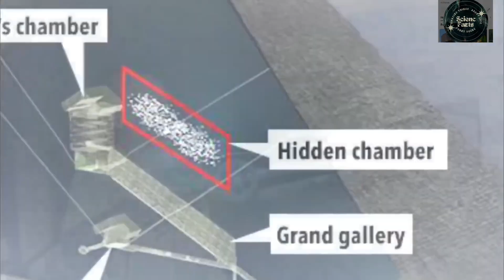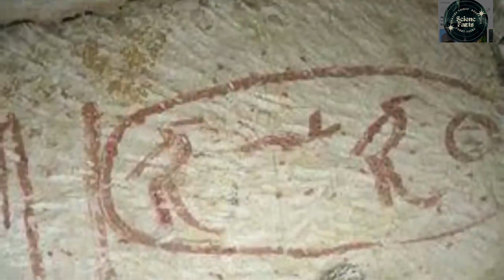Pyramid के अंदर रोबोटिक कैमरे द्वारा की गई amazing Discovery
Pyramid के अंदर रोबोटिक कैमरे द्वारा की गई Amazing Discovery| कैसे प्राचीन इंजीनियरों ने 4500 साल पहले असंभव पिरामिड बनाए| Mistry के Pyramid की भयावह सच्चाई ने वैज्ञानिकों को चौंका दिया|

Egyptian Pyramids Terrifying Truth Shocked Scientists |Amazing Discovery made by robotic Camera Inside Pyramids | How Ancient Engineers built Impossible Pyramids 4500 Years Ago|You must have seen several pictures of Egyptian Pyramids. We all agree that they are really beautiful - but have you ever thought about who built them, and how were they built? Because they were built at a time when there was no machinery, no infrastructure, no technology, nothing. So what is the story behind these giant structures that weigh 6 million tons? Why are they shaped like that? How were the stones transported? Watch this video by Dhruv Rathee to find out as he deep dives into the mystery of Giza Pyramids.